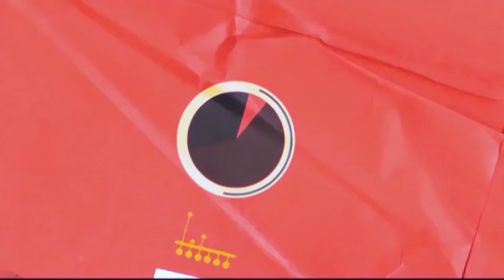29.10.2016 | Na Moral | 55 anos de Santa Cecília